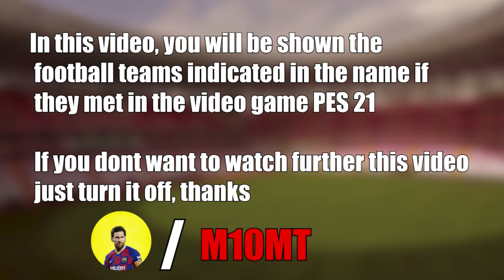Sevilla FC - Red Bull Salzburg 1-1 | Highlights - UEFA Champions League 2021-2022